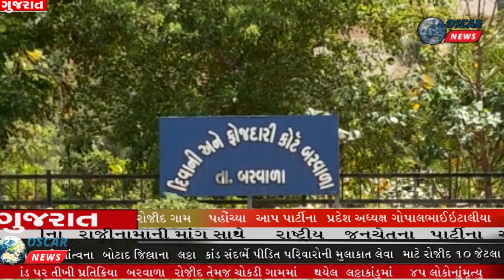બરવાળા કેમિકલ કાંડના મુખ્ય બંને આરોપીના 6 દિવસના રિમાન્ડ બરવાળાકોર્ટે કર્યા મંજુર